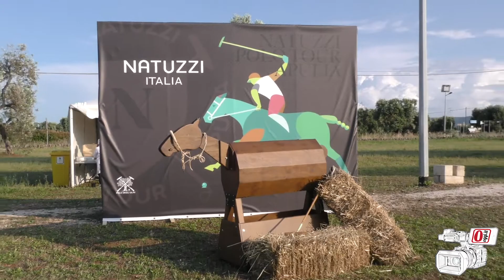Polo degli ulivi 2019